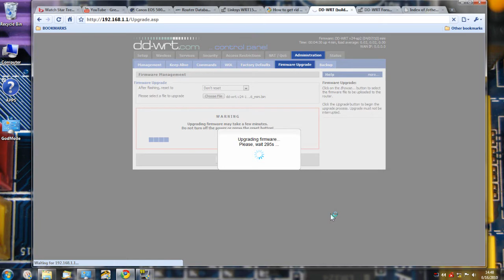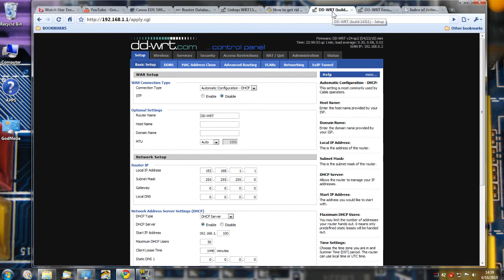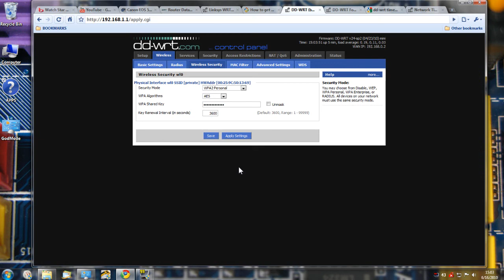Flashing my router with DD-WRT firmware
If you are doing this for the 1st time, you MAY need a special piece of firmware to get you from Linksys to DD-WRT. I have been using DD-WRT for months so I didn't need it. Here I am flashing my router! I am being very careful. You may be able to get away without doing the "hard resets" but why not take the time. It's only 2-3 minutes.